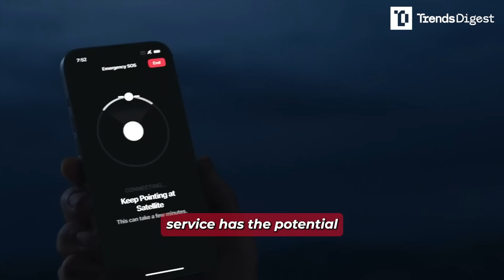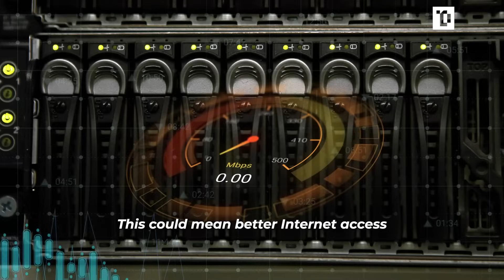No More Dead Zones? Elon Musk’s Satellites Unlock Global Phone Calls!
Elon Musk’s Starlink Enables Global Calling for All Smartphones! 📶🌍

Elon Musk’s Starlink has revolutionized global internet access, and now it’s transforming mobile connectivity. With the introduction of the Direct-to-Cell service, standard iPhones and Android phones can make calls from virtually anywhere on Earth—no additional hardware required.  ￼

🔍 What You’ll Discover in This Video:

✅ How Direct-to-Cell works: Connecting your existing smartphone to Starlink’s satellite network. ￼
✅ Compatibility: Works with any LTE-enabled device, including popular models from Apple, Samsung, and Google. ￼
✅ Real-world testing: Successful trials demonstrating clear calls from urban centers to isolated regions.  ￼

💬 What are your thoughts on this innovation? Could this technology make traditional cell towers obsolete? Share your opinions in the comments below! 👇 ￼